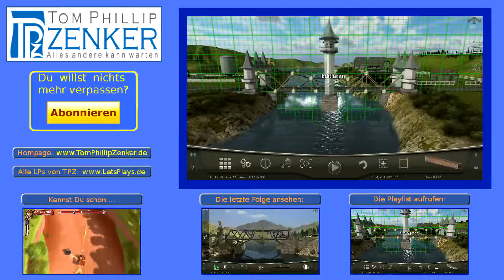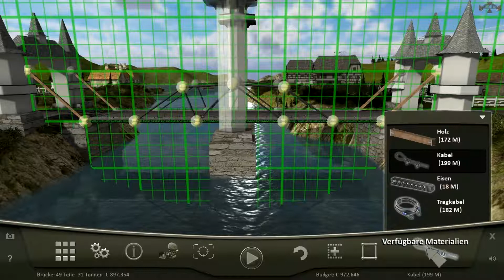Let's Play Bridge Project - Der Brückenbau-Simulator [HD] [BLIND] - #05 Es ist mir ein Rätsel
Es ist doch wirklich nicht zu fassen. Wieso heißt es Tragkabel, wenn dieses blöde Ding doch gar nichts hält? Wir probieren und probieren, aber unsere Experimente gehen am Ende irgendwie alle baden. Der kleine Trost ist vielleicht, dass unsere Brücke einen Sturm aushälten würde.